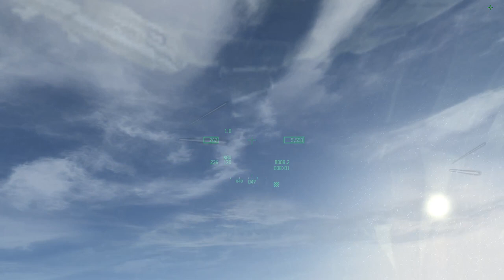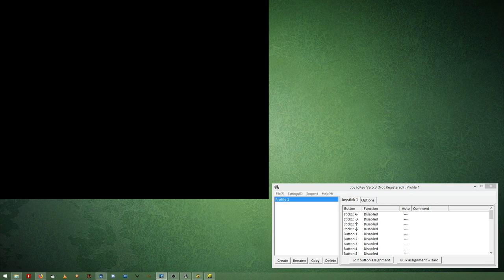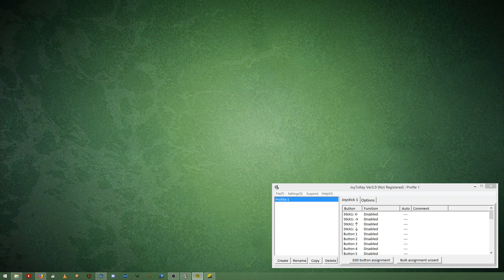31st.nl - Ground attack with F-18 escort - Falcon BMS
Except for dropping my gear at the end of engagement this was a good flight :)

Pilots: Nighteyes, Cohai, Diver, Duck, Easy, Icarus, Kneejo, Snowman